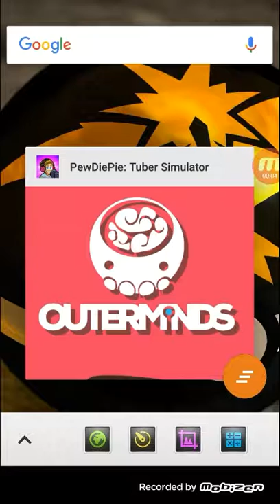Pewdiepie tuber Sim